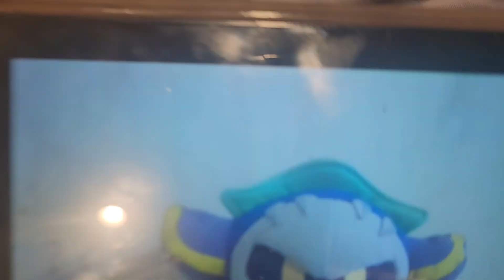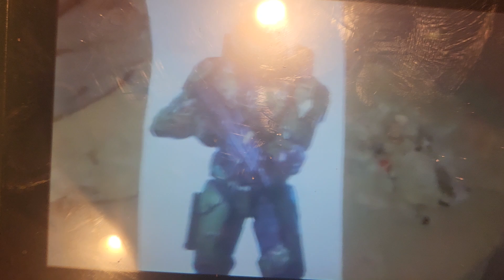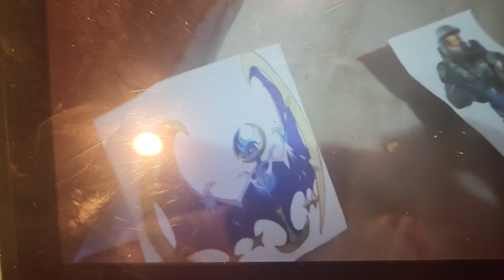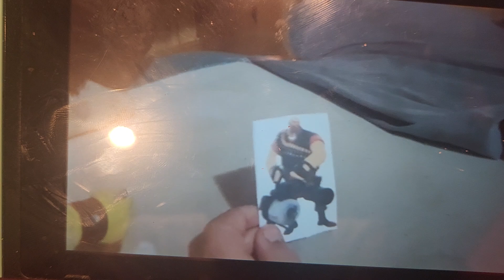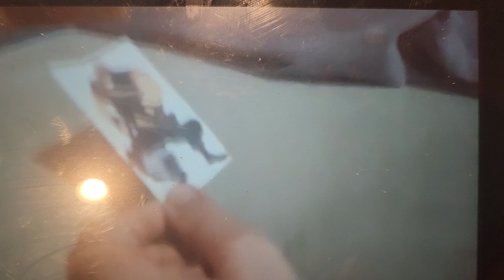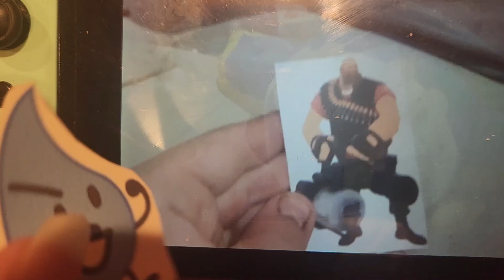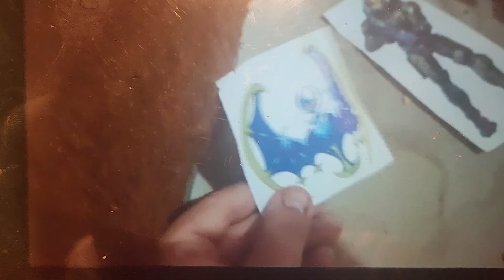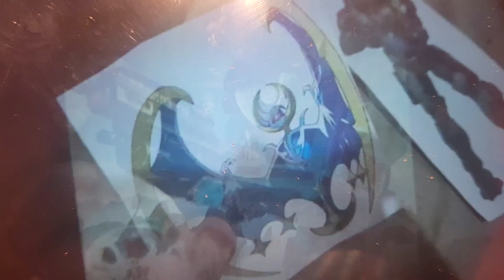Tori, Martlet, Rayquaza and Tearsrop reacts to Meta Knight's Puzzling Trivia Episode 5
Rayquaza: AYYYY!!! Nice job, other Lunala!! Other me would be so proud of you!!

Teardrop: Eh, even though Larry didn't win...he still won me over. In fact! *Calls Him*

Martlet: Heh. Nice job Master Chief.

Tori: Just in case, this was made by my friend Meta Knight from @SansTheSkeletalYouTuber/@Scorch-Delta-62.